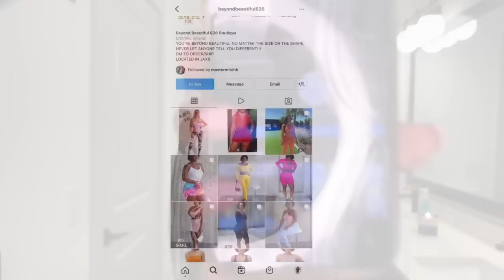IM GIVING AWAY A PS5 | Summer Clothing Haul | Playstation 5 GIVEAWAY